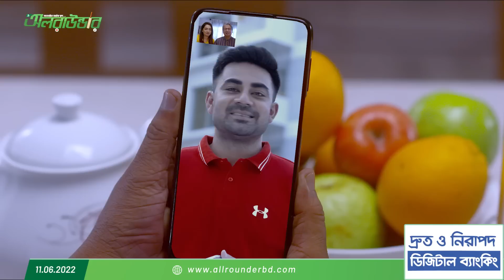হাসান মাহমুদ-নাঈম ইসলামদের সামনে ওয়েস্ট ইন্ডিজ সফরের সুযোগ!